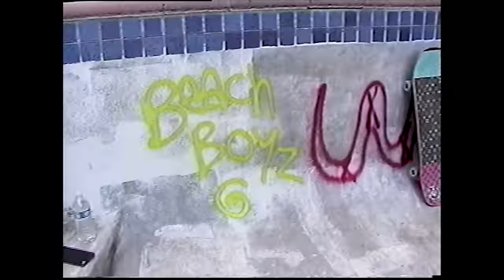blackbear - HIGH1X (Official Music Video)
blackbear - HIGH1X

Director: Hunter Lyon (@hunterlyon)